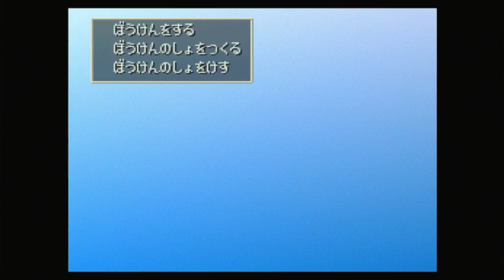ドラゴンクエスト7・パーラ編その7